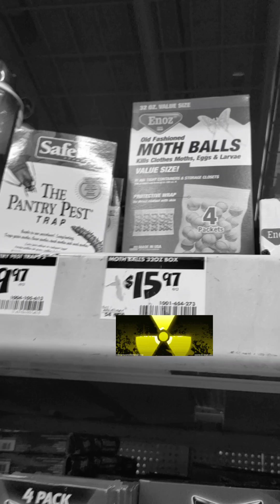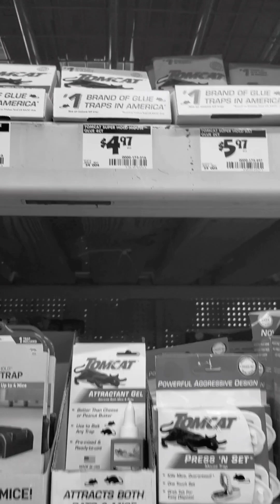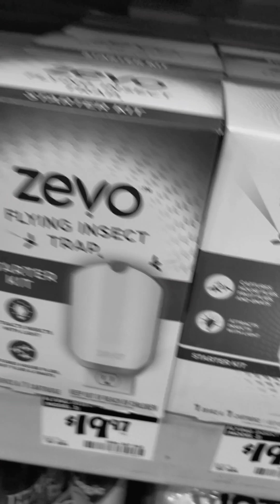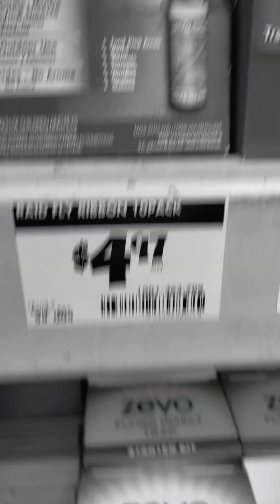It's In My Home! Home Depot & Dollar Tree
From April 1 to April 28.Promos include: Up to 60% Off Select Patio FurnitureUp to 40% Off Select Home Accents and Wall Decor + Extra 10% with Code HOMEDECOR10Up to 40% Off Select FurnitureUp to 35% Off Select Furniture, Decor, and KitchenwareUp to 30% Off Select MattressesUp to 25% Off Select Lighting & Ceiling Fans

I found this flying around in my home.
Time to head to homedepot to find a solution but I need to make a stop along the way.